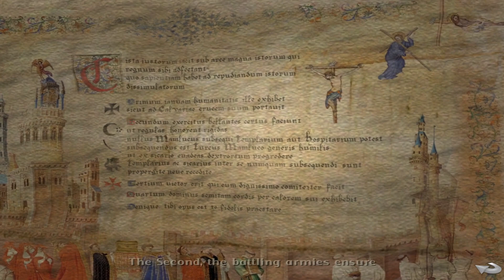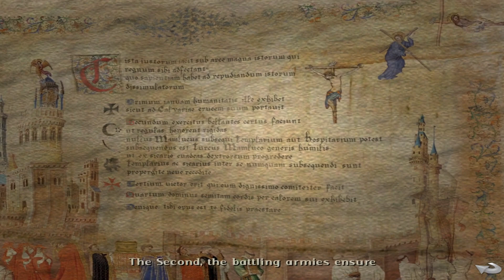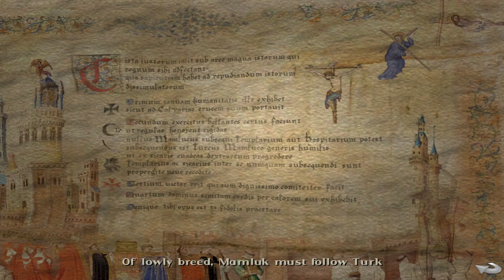WE'VE BEEN FOOLED! | Broken Sword 4: The Angel of Death (BLIND) #36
My blind let's play/ playthrough of Broken Sword 4: The Angel of Death! Broken Sword: The Angel of Death (Secrets of the Ark: A Broken Sword Game in North America) is a 3D point-and-click adventure game developed by Revolution Software and Sumo Digital, which was released in 2006 in Europe and Australia and in 2007 in North America. Being released only on Windows, it is the only game in the Broken Sword series not to be released on any console. The player assumes the role of George Stobbart, an American patent lawyer, as he and Anna Maria, a girl with an old manuscript, search for a great treasure that the manuscript leads them to. The game uses a point and click interface, though George's moves can be controlled using a keyboard.

In this episode, we head back to the area with all of the offices and find the Cardinal raiding a safe! We confront him and others show up too! But it looks like we were fooled all along! The Cardinal hired the Mafia to help stop the others from unleashing the power of the Ark of the Covenant, and they'd been using us to stop him! With the Cardinal dealt with, they take Nico and knock George out! We wake up to find Brother Mark coming to our rescue and have a look around! He thinks they've probably taken Nico somewhere underground! So we look at the Painting on the wall and examine the Manuscript Book that the Cardinal gave us before he died! We head to the Trapdoor and ask Brother Mark to hold it open, and we use the Golf Club to break the lock!